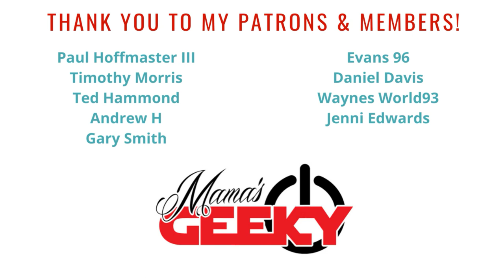Arkansas (2020 Movie) Trailer Reaction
This trailer took my by surprise! This actually looks really REALLY good! I am excited for this home premiere! May 5th! I will be watching! Will you?

On May 5, Crime Pays. Arkansas Home Premiere On Demand, Digital and Blu-Ray.

In Clark Duke’s directorial debut, Kyle (Liam Hemsworth) and Swin (Clark Duke) live by the orders of an Arkansas-based drug kingpin named Frog (Vince Vaughn), whom they’ve never met. Posing as junior park rangers by day, they operate as low-level drug couriers by night under the watchful eye of Frog’s proxies (John Malkovich and Vivica A. Fox). Swin then settles into his day job by taking up a relationship with Johnna (Eden Brolin) against orders to blend in while Kyle continues to question his night job by trying to figure out who Frog really is.  Their world is then upended after one too many inept decisions, and Kyle, Swin, and Johnna find themselves directly in Frog’s crosshairs, who mistakenly sees them as a threat to his empire. Based on John Brandon’s best-selling book of the same name, ARKANSAS weaves together three decades of Deep South drug trafficking to explore the cycle of violence that turns young men into criminals, and old men into legends.

Tessa Smith
Mama's Geeky